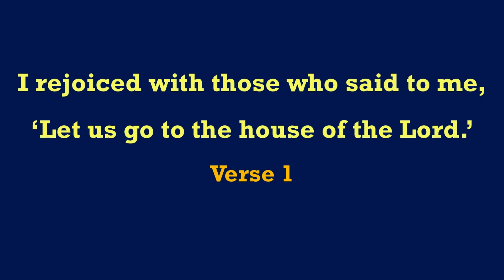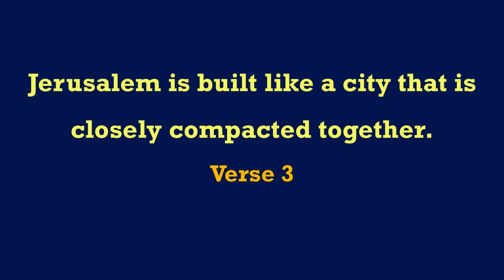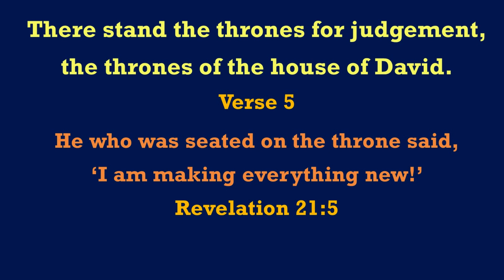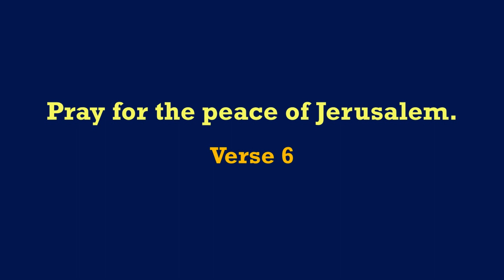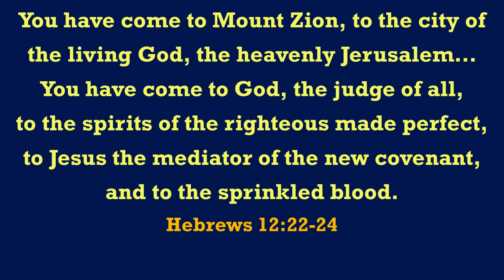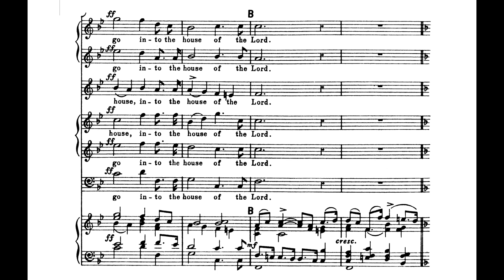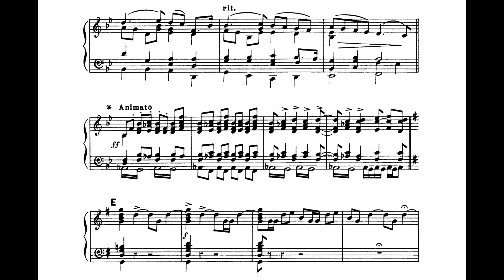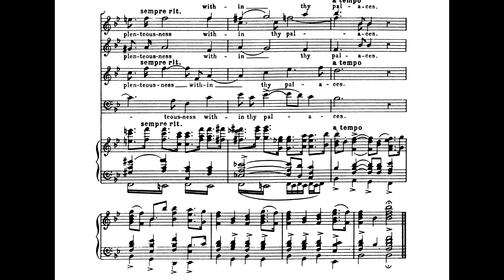Psalm 122 Sermon by the Revd Karl Przywala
Psalm 122 Sermon by the Revd Karl Przywala, St Andrew's Anglican Church, South Brisbane, 18th December 2022. For subtitles click cc button at bottom of screen.